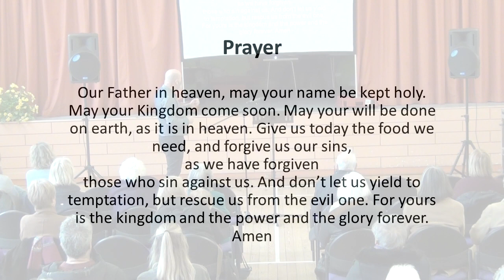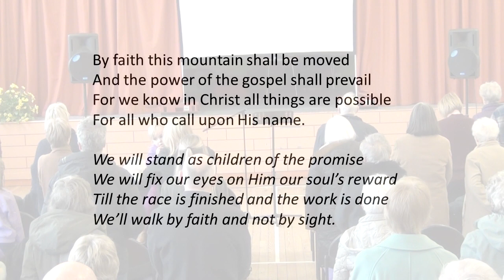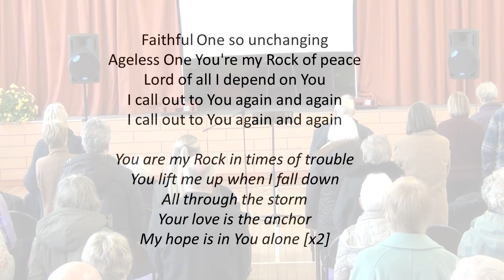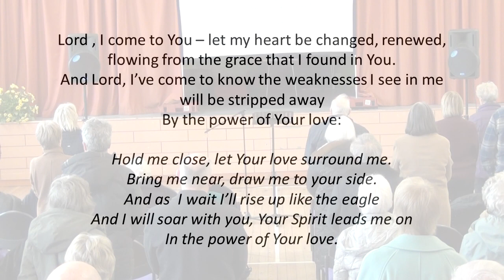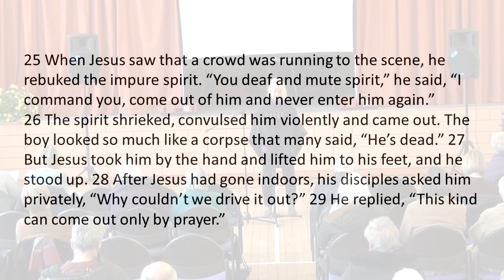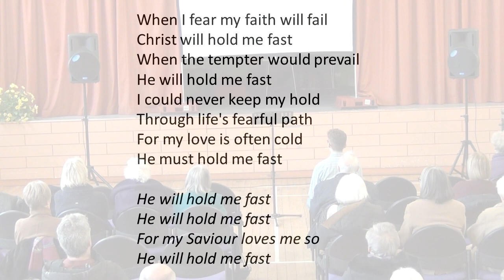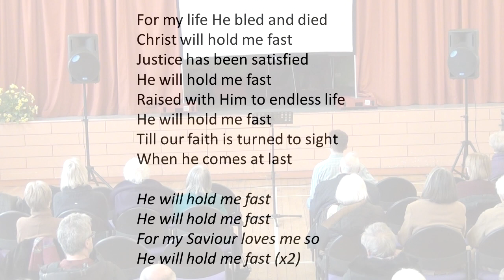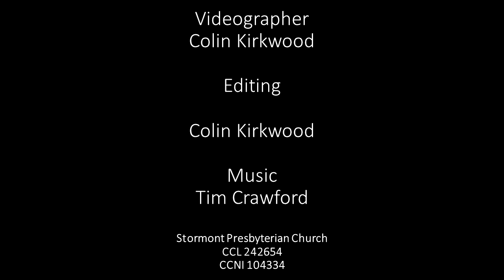Sunday@SPC - 28 January 2024 - Guest preacher Ben Kirkwood preaches on Mark 9:14-29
Our guest preacher Ben Kirkwood will continue with our sermon series entitled Unfiltered, following Jesus through Mark’s gospel. We will find answers to the two fundamental questions about identity and purpose - ‘Why am I here?’ and ‘Where am I going?